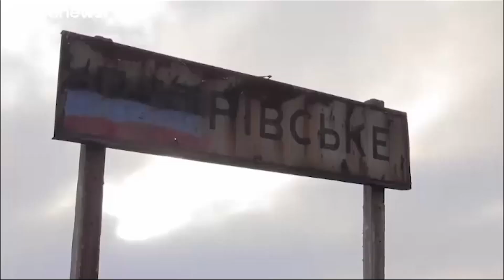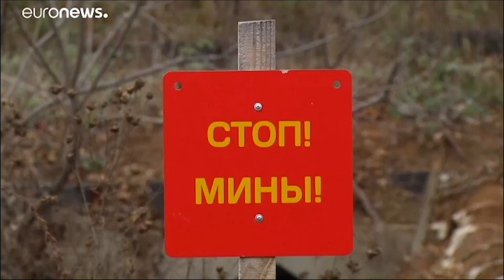Suryoyo Sat Tebe 09.12.2019